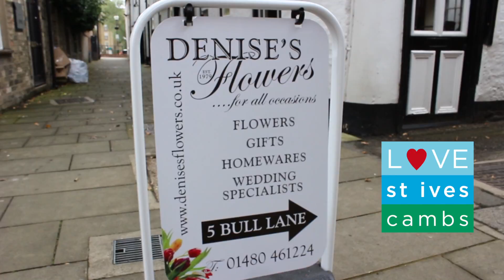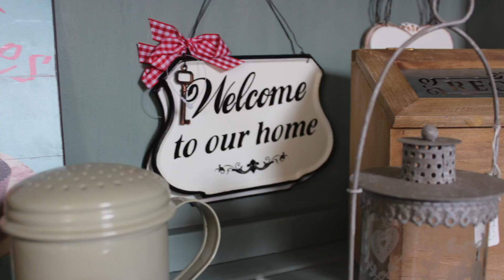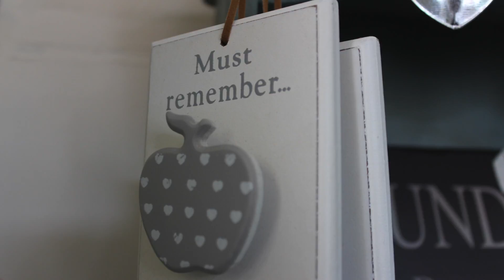Denise's Flowers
Jo tells us about one of the oldest and best loved businesses in St Ives, Denise's Flowers.